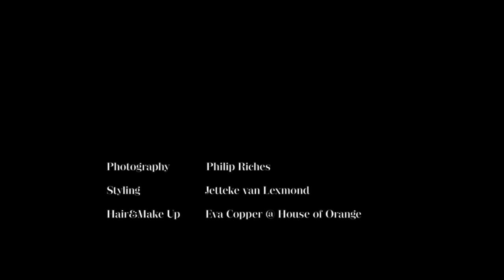Lieke van Lexmond backstage